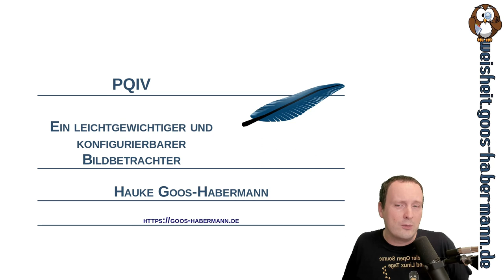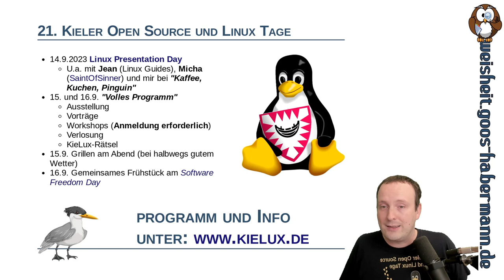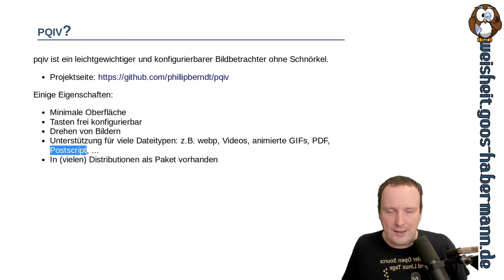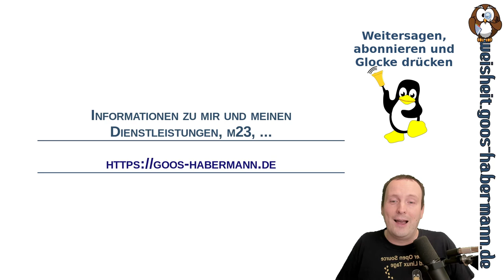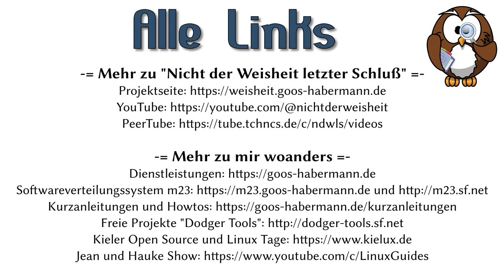pqiv - Ein leichtgewichtiger und konfigurierbarer Bildbetrachter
In diesem (für meine Verhältnisse sehr kurzen) Video stelle ich Euch den kleinen aber feinen Bildbetrachter qpiv vor, der eine Vielzahl von Dateiformaten (z.B. webp, Videos, animierte GIFs, PDF, Postscript, ...) unterstützt, sich per Konfigurationsdatei anpassen läßt und quasi ohne Oberfläche auskommt.
Die Kürze der Folge hat natürlich einen Grund: Aktuell arbeite ich sehr viel an unseren 21. Kieler Open Source und Linux Tagen die vom 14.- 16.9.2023 "Volles Programm" (Ausstellung, Vorträge, Workshops, Verlosung, KieLux-Rätsel, gemeinsames Grillen und Frühstücken, Treffen und Erfahrungsaustausch) an 2,5 Tage bieten.